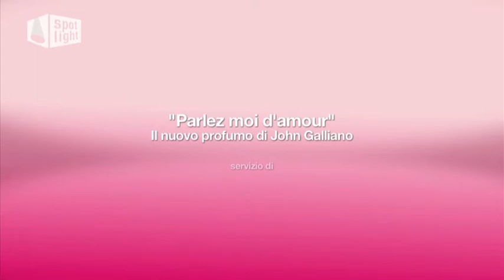Parlez-moi d'Amour - Il nuovo profumo di John Galliano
So rock & pink! Il Plastic di Milano ha ospitato l'evento di presentazione del nuovo profumo di John Galliano "Parlez-moi d'Amour". Numerosi gli ospiti vip, tra cui Cristiano De Andrè e Isabella Ragonese.